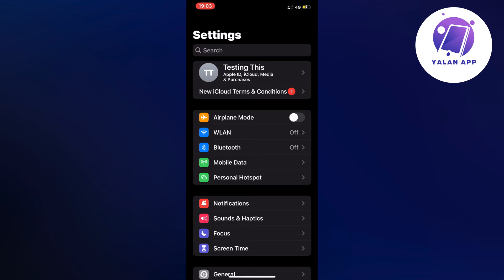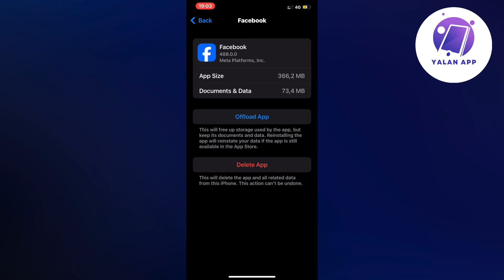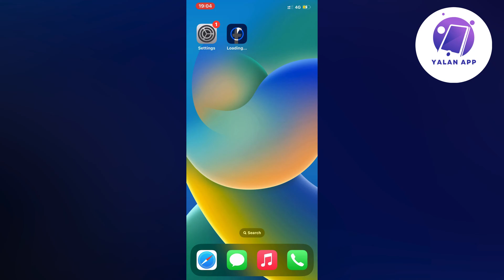How To Fix Facebook Selfie Verification Not Working (2025)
If you want to be able to fix facebook selfie verification not working, then this video will be perfect for you!